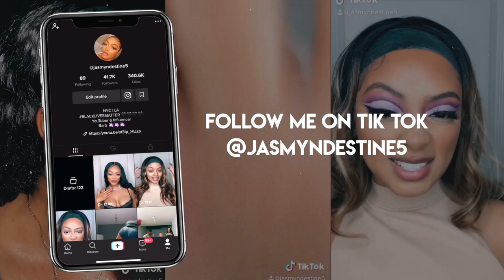FULL BRUNCH GRWM | SKINCARE + HAIR + MAKEUP + OUTFIT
~PRODUCTS USED~

SKINCARE |

Ordinary Hyaluronic Acid
Sunday Riley High Dose retinoid serum
QMS Medicosmetics Day & Night Cream

MAKEUP |

- FentyBeauty Hydrating Primer
- Benefitcosmetics Hello Happy foundation stick shade #6
- FentyBeauty Matchstix shade Truffle
- Pat McGrath labs Skin fetish sublime concealer shade M15
- TooFaced Born This Way sculpting concealer shade Golden Beige
- FentyBeauty Instant Retouch powder shade Banana
- Charlotte Tillbury Airbrush bronzer shade 3/Tan
- Benefitcosmetics “Galifornia” Blush
- Benefitcosmetics Goof Proof Brow pencil shade 4
- Benefitcosmetics Hello Happy powder foundation shade 5
- MavenBeauty cream eyeshadow base shade Brûlée
- Natasha Denona Mini Nude palette
- FentyBeauty Full Frontal Mascara “Cuz I’m Black”
- MAC cosmetics lip liner shade “Cork”
- Dose of Colors lipgloss shade “Honey I’m home”
- MAC clear lip glass

HAIR |

Hair I’m wearing: 24’’ deep wave 5*5 HD lace closure wig 200%density

Lotta Body Wrap Mousse

Outfit is from @glambyksfashion on instagram